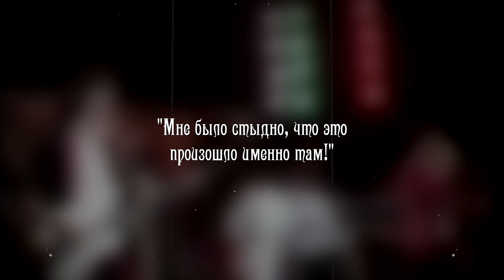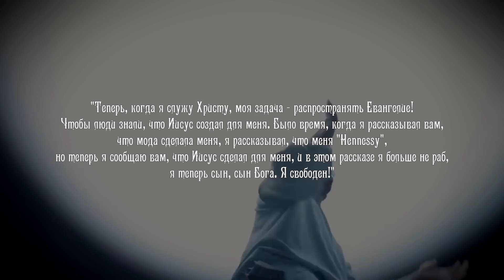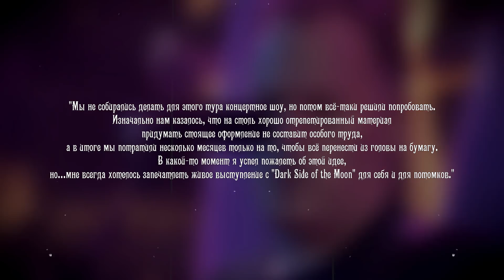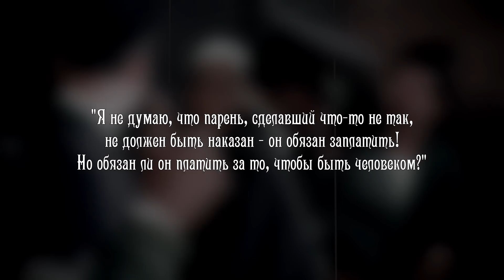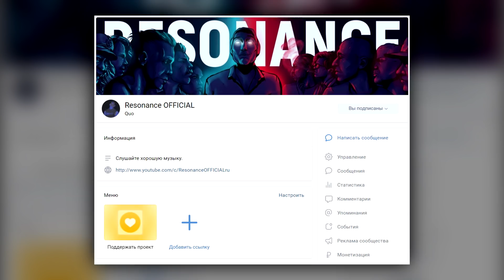5 КОНЦЕРТОВ, КОТОРЫЕ ДОЛЖЕН ПОСМОТРЕТЬ КАЖДЫЙ (pt.3).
Продолжаем рубрику, в которой говорится об очень крутых концертах (как на рок сцене/rock music, так и на хип-хоп сцене/hip-hop). И не только. В предыдущих выпусках уже были такие исполнители как: Rammstein/Раммштайн, Metallica/Металлика, Mylène Farmer/Милен Фармер, Monsters of Rock в Москве, Michael Jackson/Майкл Джексон и другие.

Сегодня в выпуске:

1. Live Aid - легендарный концерт, где выступили такие культовые музыканты как: Queen, Ozzy Osbourne, Led Zeppelin, David Bowie и многие другие. Концерт, в основном, запомнился феноменальным "возвращением" Королевы (на что в фильме Богемская Рапсоды был сделан отдельный акцент), когда Фредди Меркьюри/Freddie Mercury, несмотря на травму голосовых связок покорил весь стадион. Разумеется, остальные участники коллектива были на таком же высоком уровне. Прозвучало множество хитов группы: We are the Champions, Bohemian Rhapsody, Radio GaGa... Однако, так повезло далеко не всем...
2. Kanye West/Канье Уэст - Jesus is King - "Sunday Service Experience".
3. Иван Алексеев aka Noize MC/ Нойз МС - "С оркестром классно" + юбилейное шоу "XV". Иван исполнил чуть ли не все свои самые известные песни: Выдыхай, На Марсе классно, Моё море, Всё как у людей, Иордан и многое другое.
4. Pink Floyd/Пинк Флойд - "P.U.L.S.E." Желание Дэвида Гилмора запечатлеть живое выступление с Dark Side of the Moon для себя и потомков просто не могло не вылиться в грандиозное шоу.
5. B. B. King - "Live in Cook County Jail"

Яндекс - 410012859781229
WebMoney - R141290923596